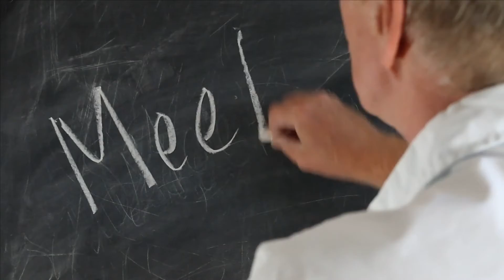Can Leadership Be Automated?: Episode #183 The Cutting Edge Japan Business Show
Basically your job is toast.  There is a machine or there will soon be a machine that can do it faster, better and cheaper than you.  Our skill set didn’t change much from the start of agriculture 12,000 years ago until the industrial revolution in the mid-18th century.  This last 150 years has been busy.  We have created a weapon that can destroy our race.  Who thought we would be that stupid?  Fifty years ago we didn’t believe machine translation of our complex language skills would get very far.  Certainly it was expected that there would never be non-human intervention simultaneous translation. Also, fortunately, machines can’t pivot or anticipate (well except for IBM’s Deep Blue against Garry Kasparov in 1997).

Driving cars and trucks requires us, because it is such a delicate, detailed and difficult set of tasks. What a ridiculous idea to imagine replacing those cantankerous, aging Japanese taxi drivers and punch perm truckers here in Tokyo with a self-driving, self-navigating vehicles.  Internet of Things Komatsu tractors ploughing rice fields by themselves, nah, never happen.  Apocalypse Now style “death from the air” requires top gun pilots and gum chewing gunners, doesn’t it.  Killing each other can’t be delegated to drones.  Robot vacuum cleaners, programmable pets, hotty droid receptionists, nimble stair climbing machines, adult men (many with passports) waving light sticks at holograph vocalists (Hatsune Miku) – not possible right?

So what do you tell your kid to do about a career?  Where will they still be needed and not ditched by some circuit board on wheels?  Actually, we are not so keen about handing over accountability to machines.  Moral and ethical judgments, “the buck stops here” business decisions, hiring and firing employment protocols, creative brainstorming – there is a long list of actions which will always require people to be involved.

Today, we don’t follow people we don’t respect, regardless of where they sit on the organizational chart.  We may genuflect in their general direction, because they have a pompous title, but we don’t commit our brain and blood to them.  Machines are not going to get that leadership gig unless they are leading other machines - uh oh!.  We need the human interaction, to hear stories, to share experiences, to be motivated, to aspire together against the rival firm, to set and follow our organisation’s Vision and Mission. We want empathy, collaboration, a sense of ownership, relationships.

Geoff Colvin in his book “Humans Are Underrated” references a recent Oxford Economics study asking employers which staff skills they will need the most over the next five to ten years.  The answers were not a reading from the left brain hymn book of P&L and balance sheet analyses, portfolio planning, strategic assumptions, run rate calculations, etc.  The top priorities were all right brain - relationship building, teaming, co-creativity, brainstorming, cultural sensitivity and the ability to manage diverse employees.

So if you are a whiz on the macros on spreadsheets, doing numeric based research – anything machine like, then start worrying.  Henry Ford complained that every time he wanted a pair of human hands on his assembly line, he got “a brain attached”.  Today, we want that brain that can feel as well as think.  Being more machine like than machines is on a hiding to nothing.

We have to be good at being human and good in our interactions with other humans.  Colvin noted, “being a great performer is becoming less about what you know and more about what you’re like”.  Interestingly between 1990 and 2009 empathy scores for US college students have declined by nearly 15%. From the trend of these scores we seem to be educating people toward the wrong direction.

Here is the challenge for typical males CEO driver types, who are assertive and task, not people, oriented:  how to lead organisations where technical skill is being outsourced to bots and the value of human interaction has become more critical to the success of the organisation?.  Do you ignore it or do you decide to change?  How do you change?